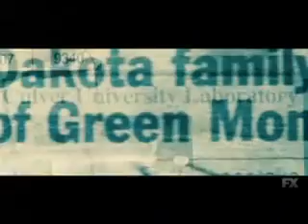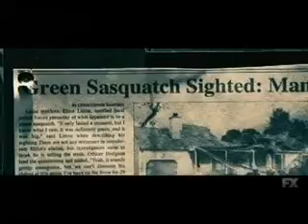Incredible Hulk Intro